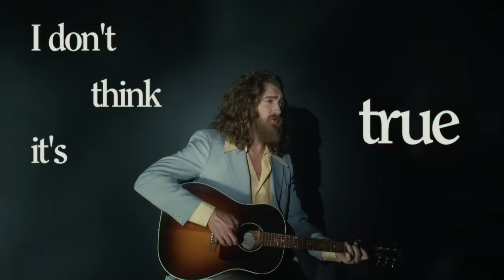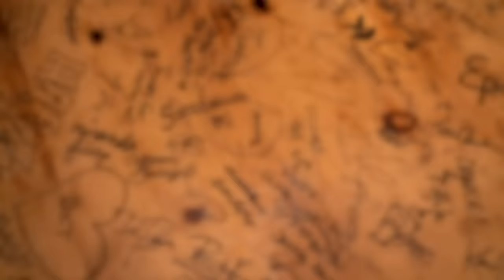Rhett’s Album Listening Party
It’s finally here! The James and The Shame debut album, Human Overboard, has dropped and we’re having a listening party! In this episode, Rhett and Link give you a taste of all 12 songs on the album and Rhett shares a little background on his inspiration and the production process.

If you haven’t already, go check out Human Overboard!

Want to hear your voice on Ear Biscuits? Call 1-888-EAR-POD1 and we might just play your call on an upcoming episode!